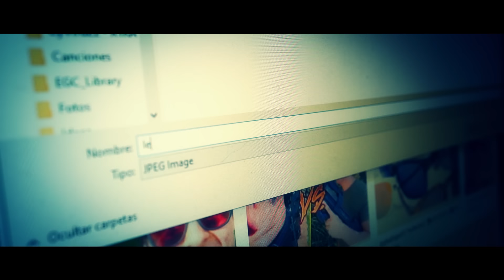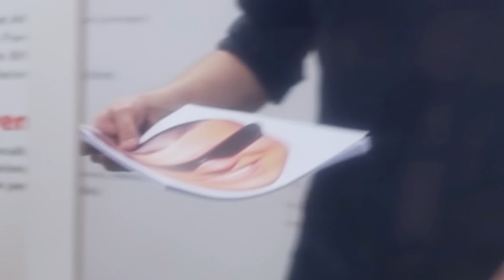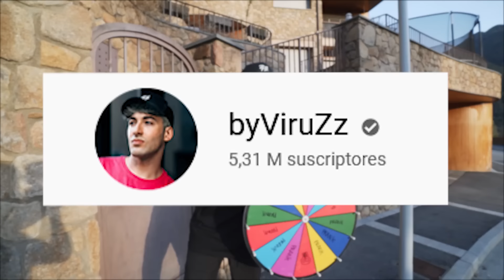REEMPLAZO TODO SU CUARTO POR LEGO (lo siento tarifa)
*CAMBIO SU CUARTO POR 1000 PIEZAS DE LEGO PRANK*

¿Necesitas más? Vídeos EXCLUSIVOS en mi canal gaming